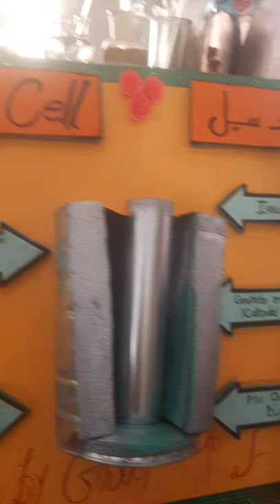chemistry model on dry cell with explanation